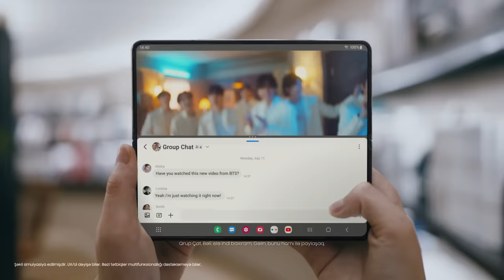Qarşılayın, yeni nəsil smartfonlar Galaxy Z Fold4 | Z Flip4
Cəlbedici rənglər, dəbdəbəli dizayn və üstün smartfon xüsusiyyətləri ilə fərqliliyinizi vurğulamaq üçün ideal seçim.